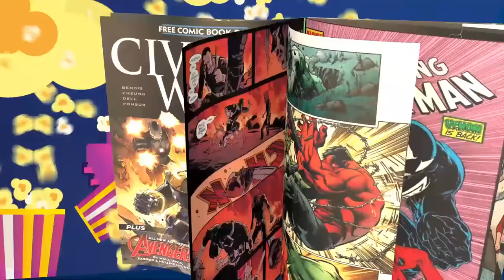The Legacy of the Black Panther - Can this film save the MCU? KillMonger's Return. Umbaku is King?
Black Panther is a character that has so much story to tell and it is a rich part of many of Marvel's characters.  Marvel has come up with a clever plan of honoring Chadwick and continuing the legacy of the Black Panther. Killmonger's Return.  Umbaku is King?